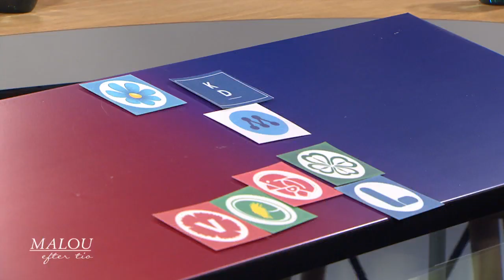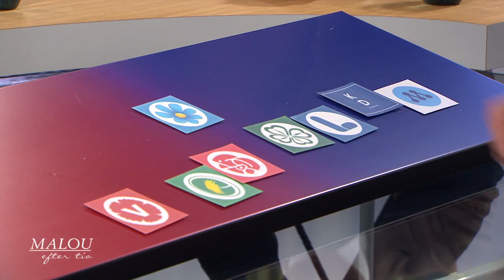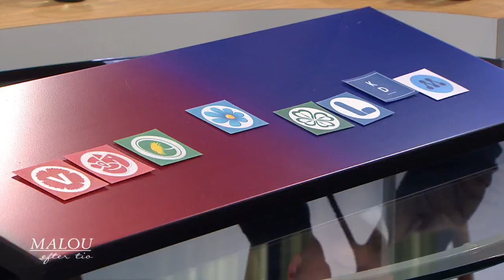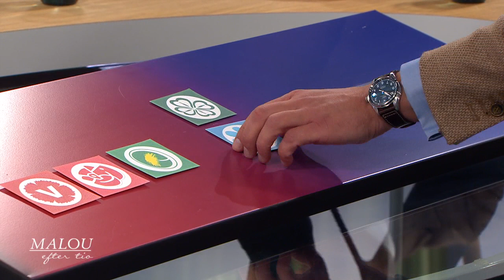Johan Forsell (M) om gängkriminalitet: "De som skjuter och spränger ska bor… - Malou Efter tio (TV4)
Valbar hos Malou med Johan Forssell (M), Mats Persson (L) och Henrik Vinge (SD).